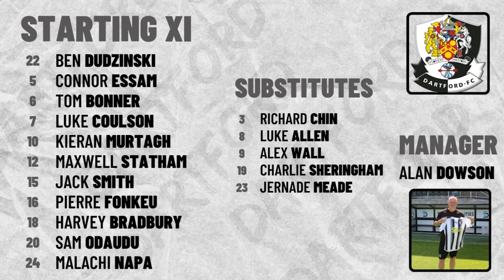CONCORD RANGERS VS DARTFORD | NATIONAL LEAGUE SOUTH | 20/04/2023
Watch highlights of our visit to the Aspect Arena.